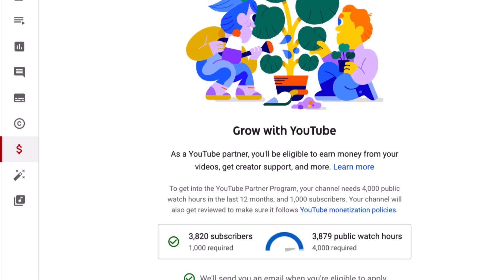Colt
Brawl Ball Trickshots & Epic Goals